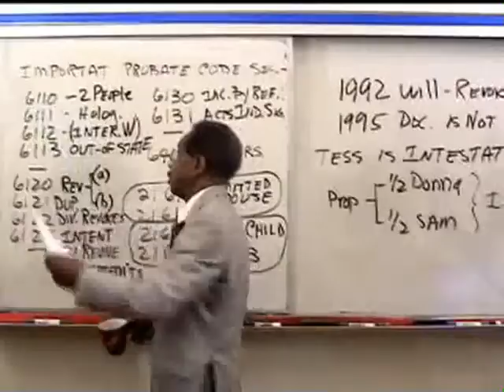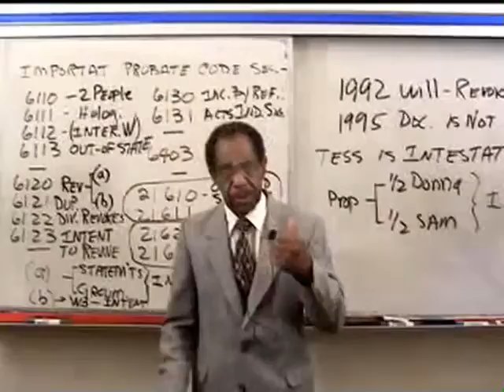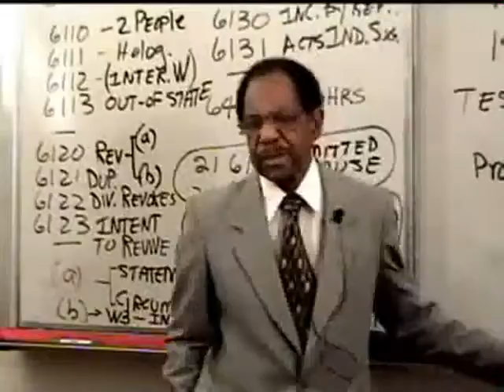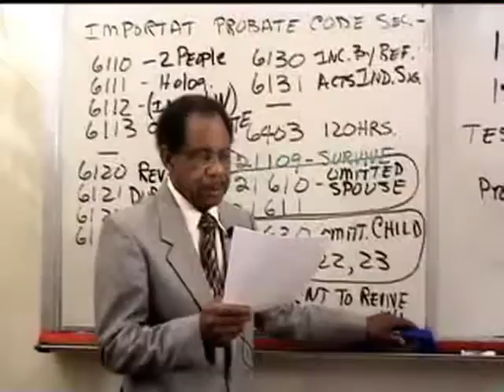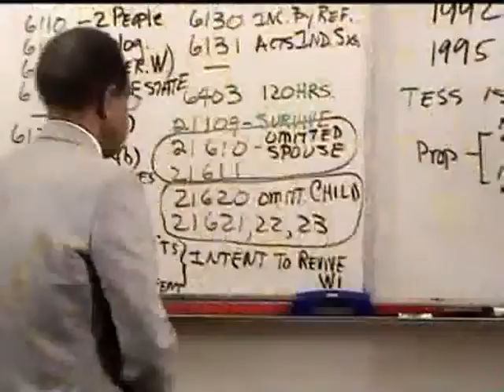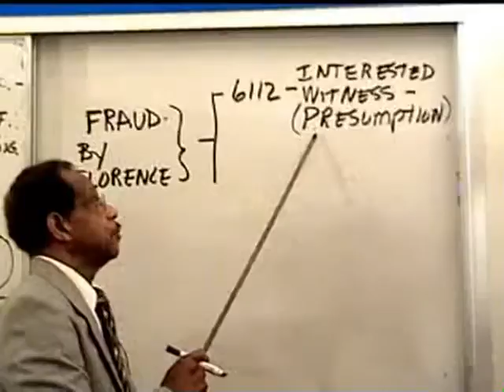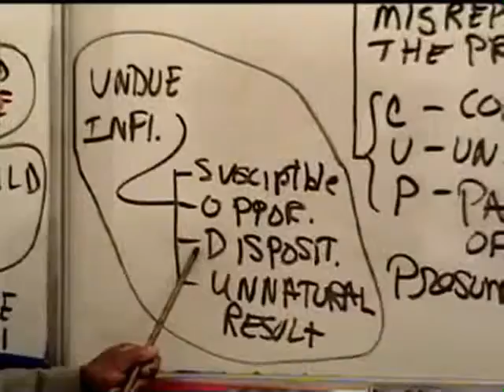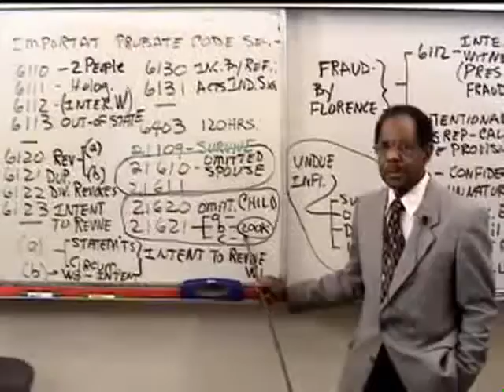**{{Wills}} ~Day 1, Hour 2~ {{Wills and trusts morning session}}**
Emerson Bar Review, Day one of Wills and trusts, hour 2 day one discussion on Wills.